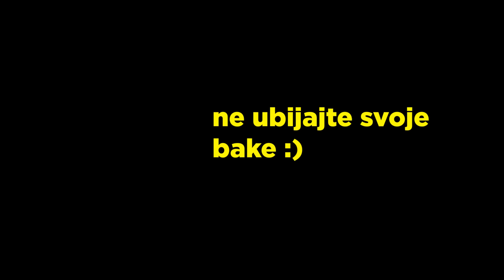MarkoKC je ubio LUDU BABU! Granny Simulator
Hvala što koristiš MarkoKC CODE!